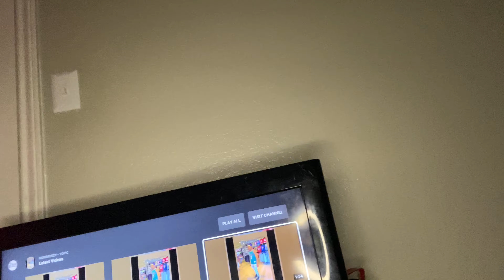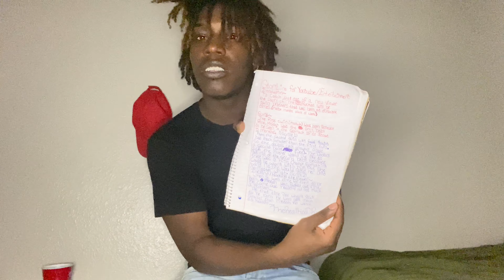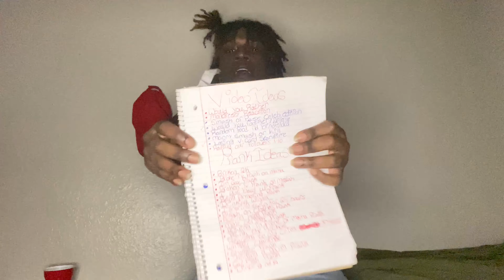HOW TO GAIN 100 SUBSCRIBERS IN LESS THAN A MONTH IN *2021*( NEW METHOD )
Song:Mondreezy - Real Rocka